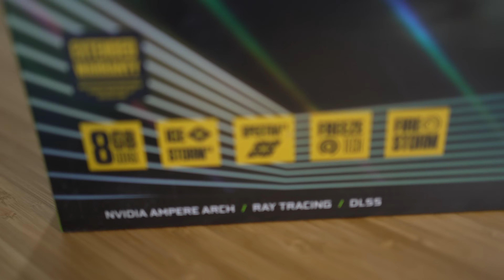فرق 10 فريمات ؟ ZOTAC RTX 3070 Ti AMP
حساباتي :
Snap : sgtdhmas